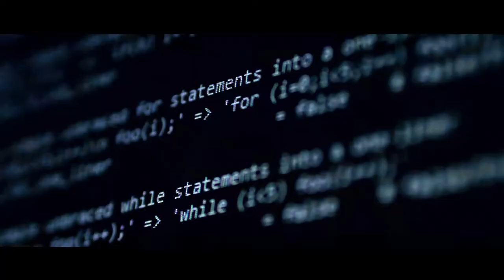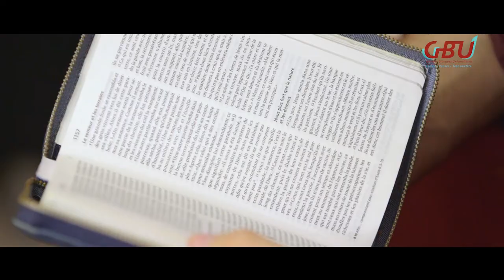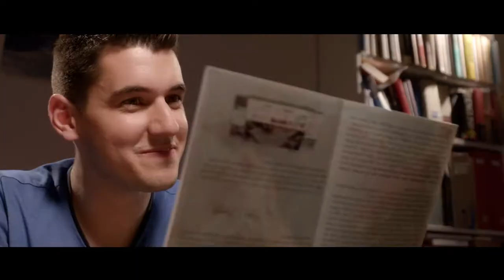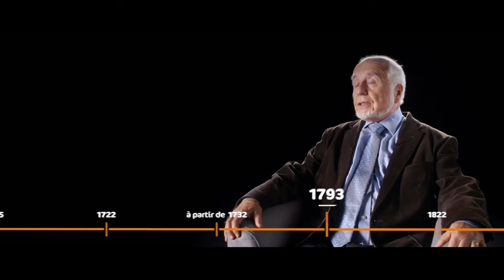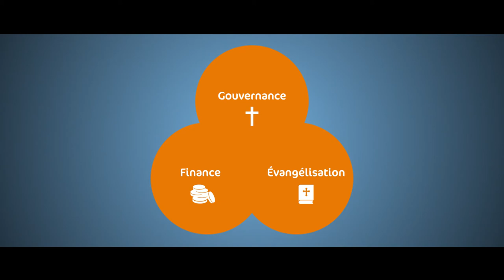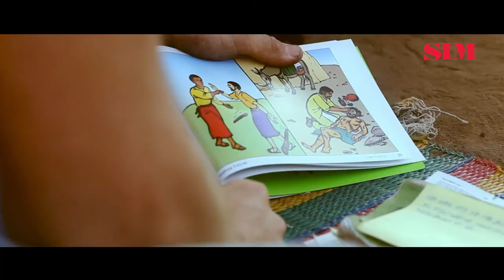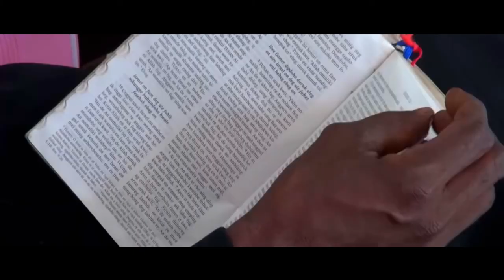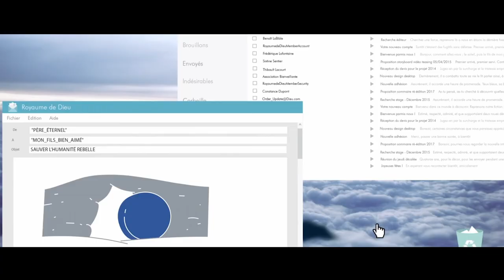EPISODE 2 - ENVOYES Le Film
Documentaire en deux parties
Episode 2 : La mission dans l'histoire

Vidéos utilisées avec l'autorisation de licence de pond5.com
et de leurs auteurs :
MicroWorks
GytekHD
avgeeks
Stockshooter
JUMPCUTFILMS
JoshFancher
retrofootage
Wavebreak_video
ClashyStudios
wideweb
nda
Razvan25
monikakrzywanska
emeritus2010
Remarkable
renewer
SimpleIconic
DCPmedia
albinutza77
Burlingham
hotelfoxtrot
mentat3d
HDVMaster
blvdone
mentat3d
StockVideoFactory
ymgerman
SergeyBor
Sculptor
hitmanphoto
seanmilner
DCPmedia
GeniusMedia
OrProductions
lucidwaters
Jupe
footageisland
hotelfoxtrot
OregonStateVideo
Polaris_Visuals
SimpleIconic
JamesBrey
OlehSlepchenko
davidfortney
stefhoffer
Julia1989
ivanves
CalmProsStock
SVTeam
skitchy
TheArchivalCollection
artstudio
livingzoology
DiscoverOregon
Denver2000

Vidéos utilisées avec l'autorisation de licence de Istockphoto.com Getty Images International
lexaarts
Darkves
sergeyxsp
eyalster
tavi_repede
eddiewatkinson
Murphymedia
DJWTV

Vidéos utilisées avec l'autorisation de licence de Shutterstock.com
Benoit Daoust
ME_Photography
Trzmiel
wideweb

Vidéos utilisées avec l'autorisation de Lightstock
Benjamin Cotton
Chad Madden
Pearl
Sven Hastedt
James Grocho